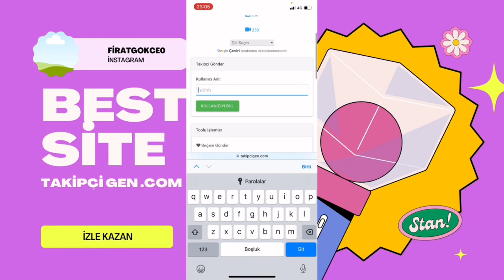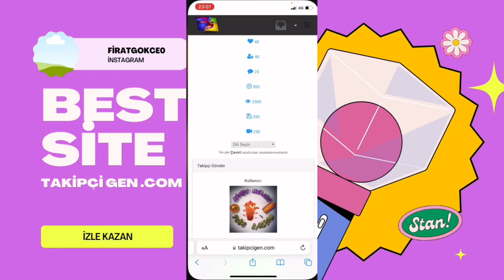İnstagram Bedava Takipçi Ve Beğeni Kasma Kanıtlı